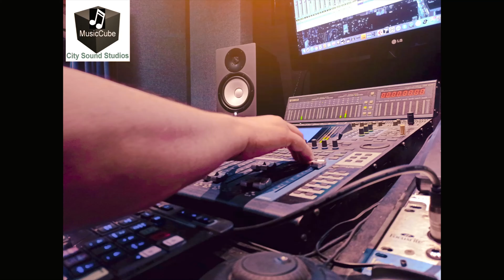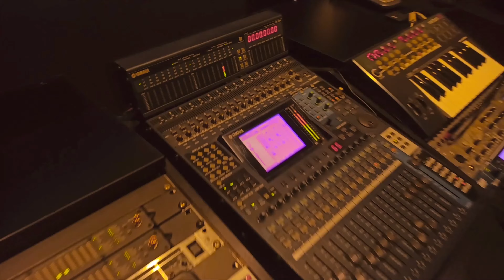7 Λεπτά (making of video clip)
Δείτε σκηνές απο την δημιουργία του βίντεο του Σωτήρη Κάτσου 7 Λεπτά